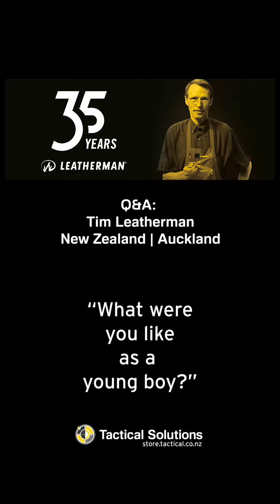Tim as a young boy - Q&A with Tim Leatherman (The inventor of the Leatherman Tool)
Leatherman 35 Year Global Heritage Tour - Q&A 1/9

One would imagine Tim Leatherman would have been one of those kids that played with Legos and Meccano when he was a kid.
...but...you'll be surprised. Tim answers how the whole Leatherman journey started.

A question and answer session with Tim Leatherman about life and Leatherman.

Tactical Solutions spent a wonderful evening with Tim Leatherman at MOTAT (Museum of Transport and Technology) in Auckland, New Zealand.
There were some fantastic facts about how there were over 500 people employed at Leatherman, 8000 Leatherman tools are made each day and that over 70 million Leatherman tools hav ebeen made since 1983.
We were treated to a great documentary call Made of Mettle - The story of Tim Leatherman (search Made of Mettle for the full documentary).
At the end of the film we had a question and answer session and managed to grab a few shots of Tim answering some of the questions.

If you're looking to get yourself a Leatherman give us a call, we love the brand, we love the story and are huge fans.

Learn more @store.tactical.co.nz

About Tactical Solutions
At Tactical Solutions we take our role as adviser and supplier to the New Zealand and Australian government, law enforcement, defence, correctional, security and EMS organisations seriously.

For 20 years we have followed advancements in protection and security to ensure that the professionals who depend on us are the best equipped and best informed and.

And we have listened to our clients, sourcing solutions that genuinely respond to their unique requirements.